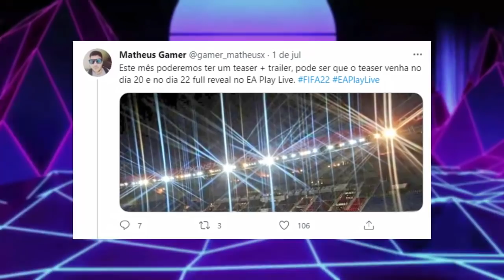FIFA 22 | TRAILER OFICIAL, GAMEPLAY & FULL REVEAL JÁ TEM DATA! SAIRÁ NOS MESMOS DIAS QUE O PES 22!